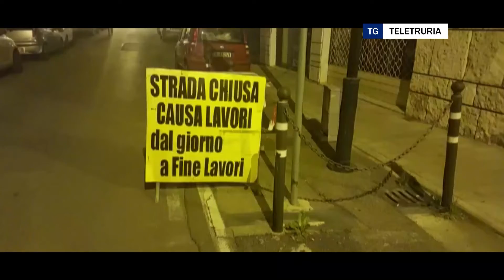Cede tetto esterno, sgomento fra i residenti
Dopo il crollo di una parte del tetto esterno di un palazzo di via Pio Borri, nel centro di Arezzo, si cercano di capire i tempi di ritorno alla normalità.